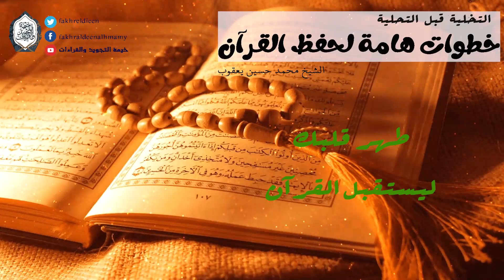طهر قلبك ليستقبل القرآن || الشيخ محمد حسين يعقوب